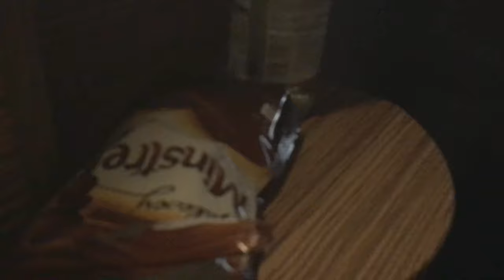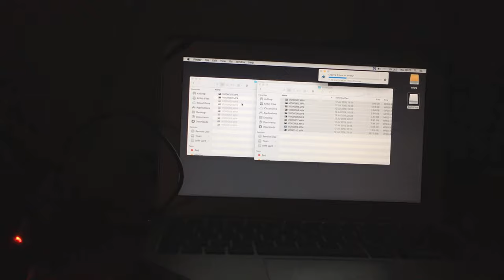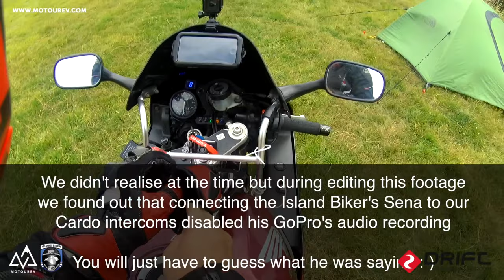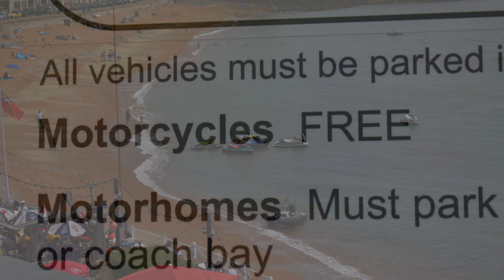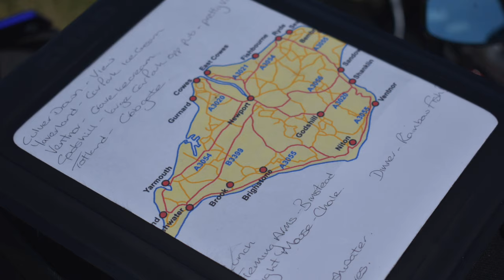The Movie - Isle of Wight Tour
Isle of Wight Motorcycle Tour all episodes back to back